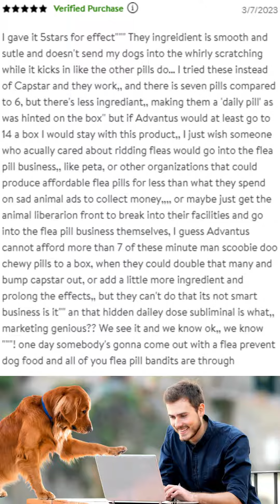Ol 5-Star Johnnie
A man's quest to find the perfect flea pill solution.